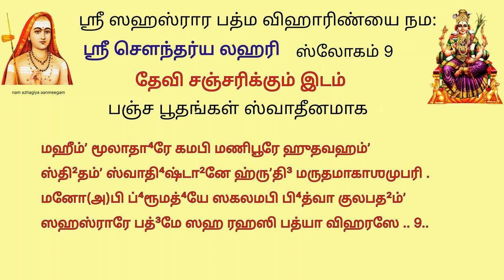பிரிந்த உறவுகள் ஒன்று சேர sl9 மானச பூஜை விளக்கம் soundarya Lahari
மானசபூஜை விளக்கம் sl9 soundarya Lahari

மஹீம்ʼ மூலாதா⁴ரே கமபி மணிபூரே ஹுதவஹம்ʼ
ஸ்தி²தம்ʼ ஸ்வாதி⁴ஷ்டா²னே ஹ்ருʼதி³ மருதமாகாஶமுபரி .
மனோ(அ)பி ப்⁴ரூமத்⁴யே ஸகலமபி பி⁴த்வா குலபத²ம்ʼ
ஸஹஸ்ராரே பத்³மே ஸஹ ரஹஸி பத்யா விஹரஸே .. 9..

மூலாதார  ( பூமி  ),  ஸ்வாதிஷ்டான ( அக்னி ), மணிபூரக (நீர் ) , அனாகத ( வாயு  ),  விசுத்தி  (ஆகாயம்) என்ற பஞ்ச பூதத்தையும் , ப்ருத்வி மனோமாயா , சுத்தவித்யா , மகேஸ்வர, சதாசிவ தத்வம் என்னும் நால்வகை  தத்வங்களையும்  தாண்டி  சந்திர மண்டலத்தில் ஆயிரம் இதழ்களைக் கொண்ட  தாமரையில் சதாசிவனுடன் கூடி அன்னை  மகிழ்கின்றாள் .